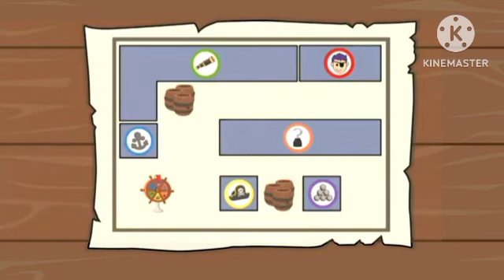runaway golf cart add round 1